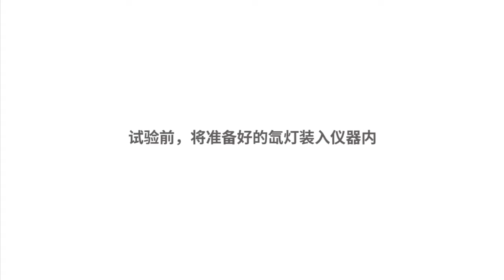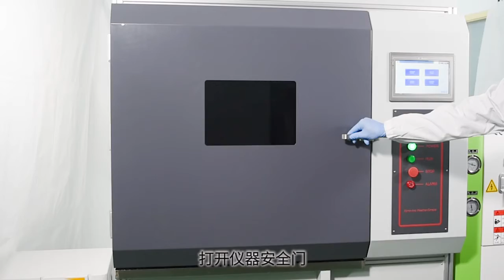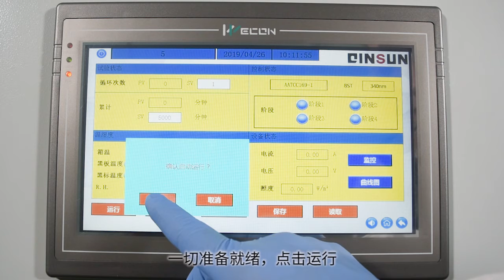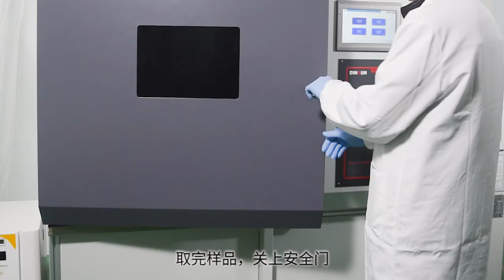QINSUN SI4000 Water-cooled Light & Weather Fastness Tester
SI4000 water cooled sunlight fastness tester - The color and properties change of textile dyes can be tested by using argon arc lamp to simulate and control the most ideal natural climate and daylight experiment conditions. The aging resistance of materials can also be tested, and the service life of products can be accurately tested on the basis of good repeatability and reproducibility.